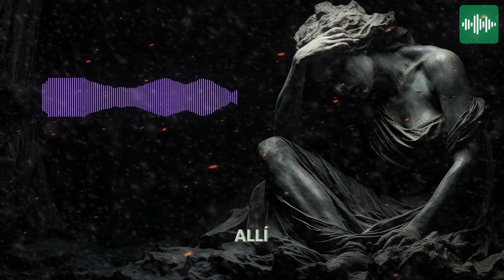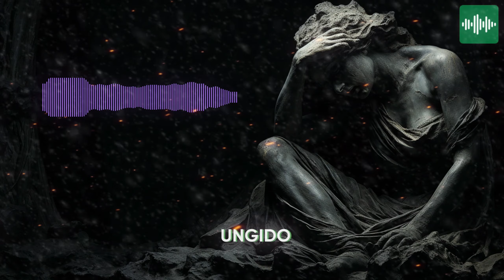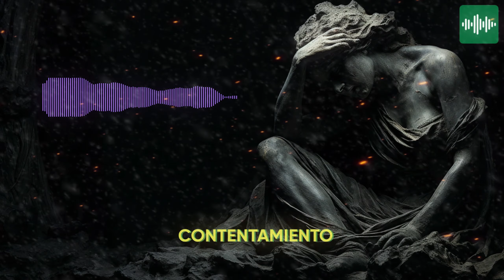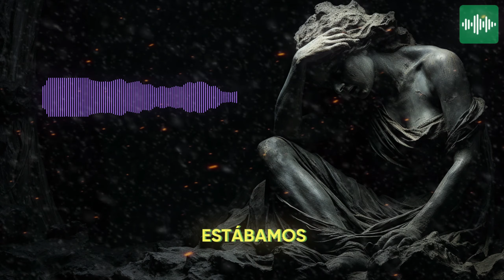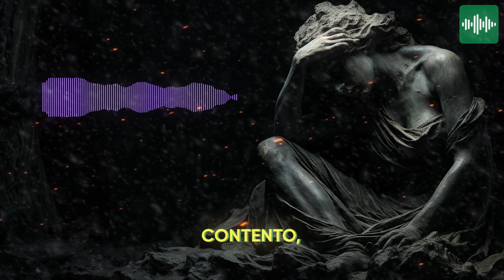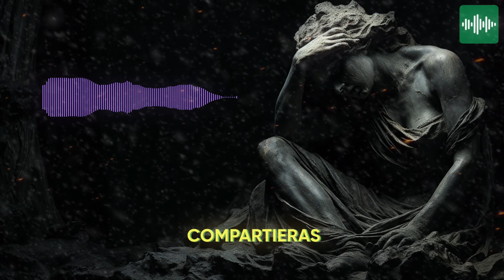Cómo Ser Feliz Pase lo que Pase - Por Joel Osteen (audiolibro)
Descubre cómo ser feliz pase lo que pase, por Joel Osteen.

🌍 USA, COLOMBIA, ARGENTINA, PERÚ, CHILE